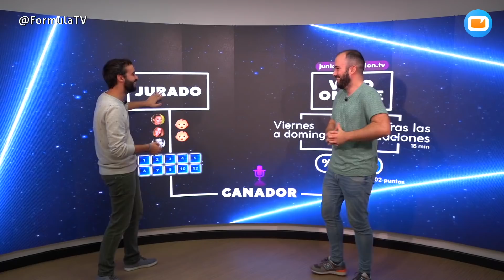Las votaciones de Eurovisión Junior 2019 - Eurovisión Diaries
Te explicamos cómo votar en Eurovisión Junior 2019 y cómo votar por España y Melani García para conseguir que "Marte" gane el festival en Gliwice (Polonia).